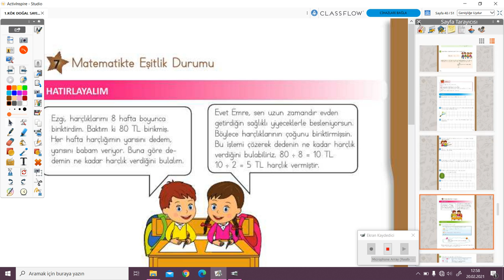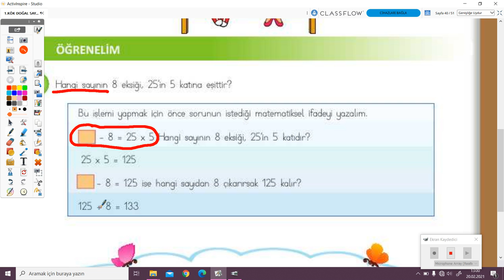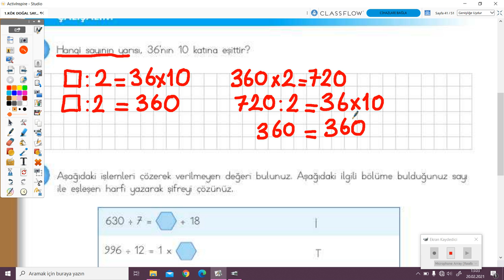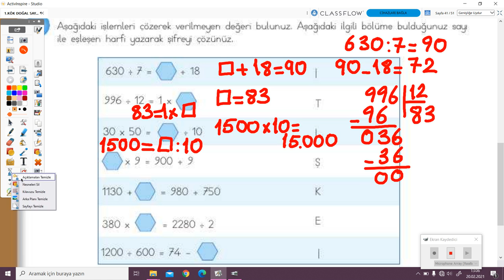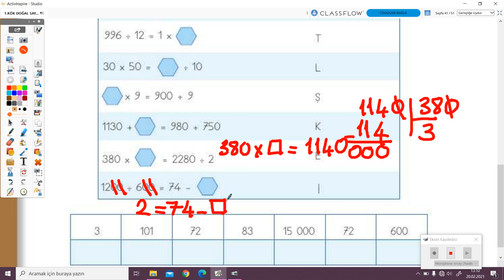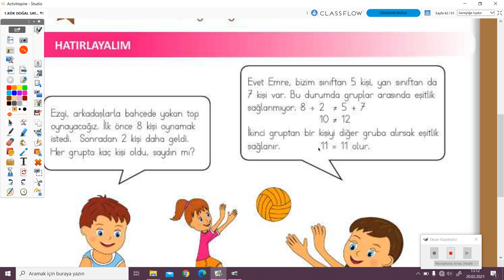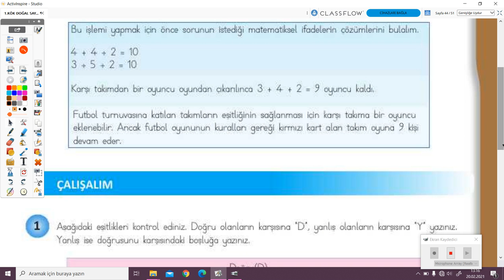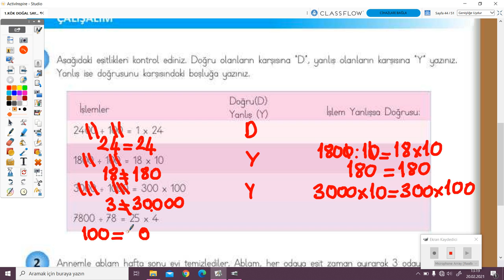2020-2021 4. Sınıf Matematik M4001 - Eşitlik | Anlatan Semiha Bağış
GO İlkokul 4. Sınıf Matematik M4001 - Eşitlik
1-KÖK (Konu Öğrenme Kılavuzu)
Anlatan: Semiha Bağış